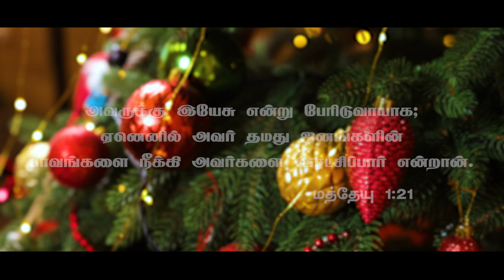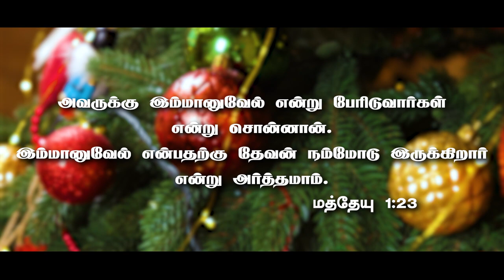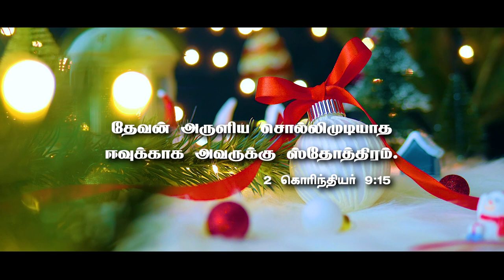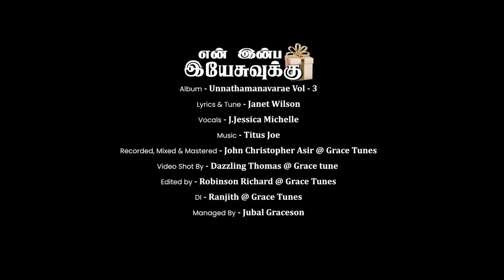En Inba Yesuvuku | Ft. J.Jessica Michelle | Unnathamanavarae Vol 3 | Janet Wilson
Song - En Inba Yesuvuku
Album - Unnathamanavarae Vol - 3

Lyrics & Tune - Janet Wilson
Vocals - J.Jessica Michelle

Recorded, Mixed & Mastered - John Christopher Asir  @gracetunes

Video Shot By - Dazzling Thomas @gracetunes
Edited by - Robinson Richard @gracetunes
DI - Ranjith  @gracetunes

Managed By - Jubal Graceson